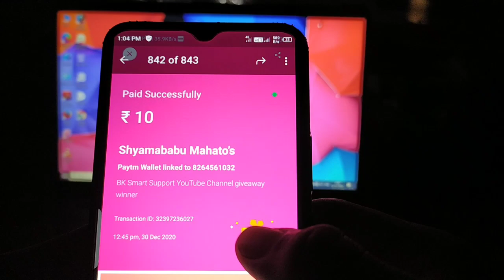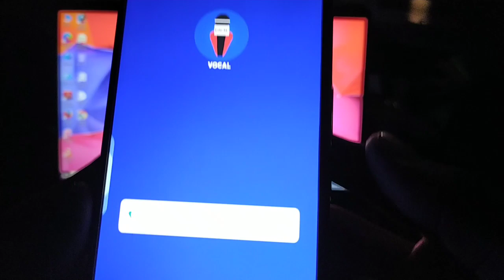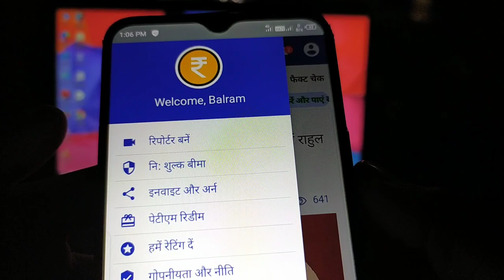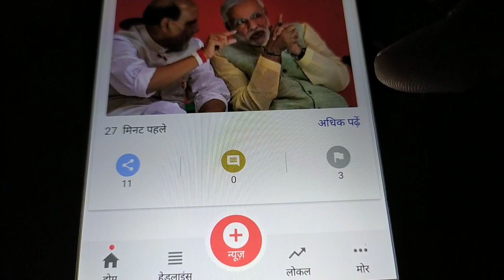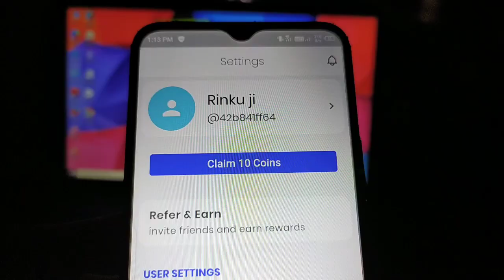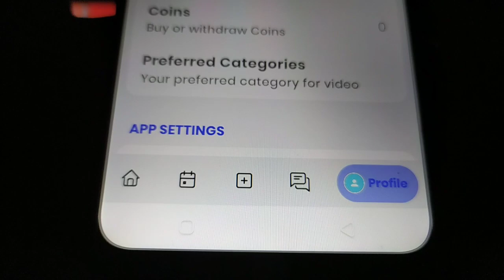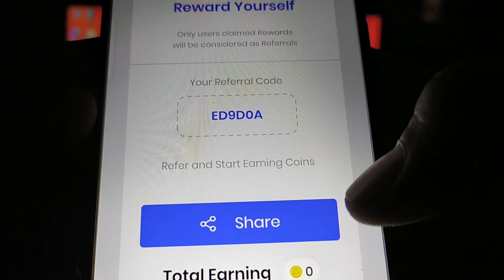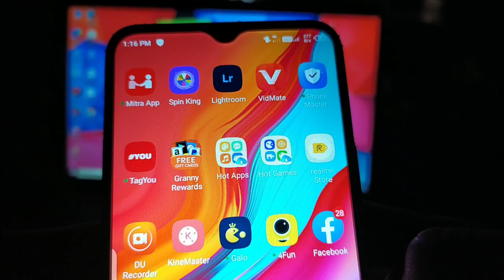Minimum Redeem 1 Rupees Paytm Cash App | New Earning App Today | Payment Proof Earning App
Instant Payment सबको मिलेगा दोनों ऐप से

Refer Code➡️2d1fbe

1) Minimum Redeem ₹1 App
2) 1 Rs Redeem App 2021
3) Instant Paisa Dene Wala App
4) Paise Kamane wala App
5) Paytm Cash Earning Apps
6) Earning App Paytm Cash
7) New Self Earning App 2021
8) Refer And Earn Paytm Cash
9) New Earning App 2021
10) Make Money Online
11) Earn Money Paytm Cash 2021